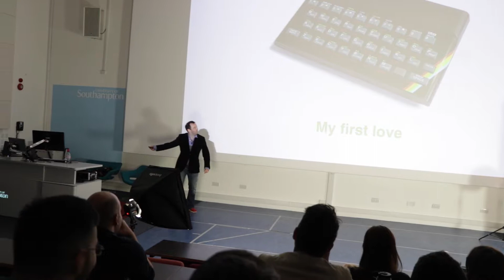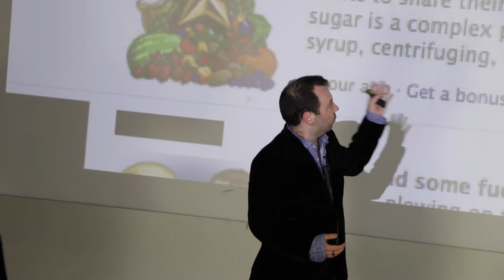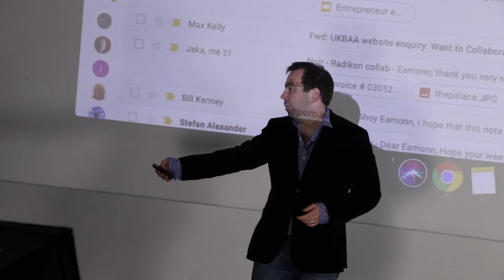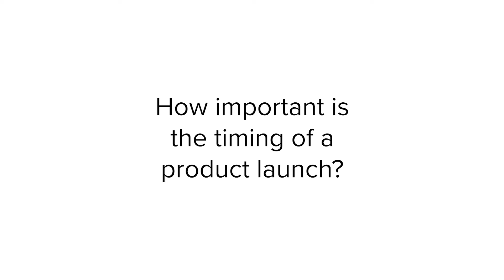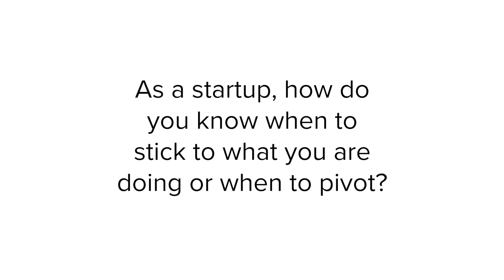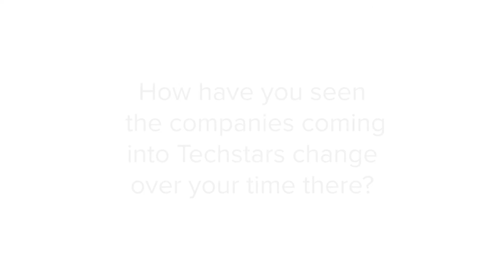20MINFOUNDER: Eamonn Carey, Techstars London – How do you build a product people love?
In this 20MINFOUNDER talk Eamonn tells of how he started, succeeded and failed with several startups across the world - including Farmvillain - an app which some described as the 'South Park of Facebook'. As MD of Techstars London, he a driving force in the world renowned network of over 1,500,000 founders, investors, mentors, and industry leaders that has accelerated over 1,500 startups that have raised over $6bn in total.